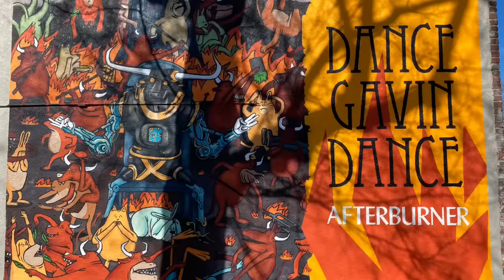Dance Gavin Dance - Lyrics Lie (Official Music Video)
"Lyrics Lie" comes from Dance Gavin Dance's new album 'Afterburner' - out now!

LYRICS
I need to take some time off, focus on my brand
Learn to love myself for who I am
Find my destiny written in sand
And let it all go to my head

See I feel my slit get wrist tight
Written on my mitten
Feeling angry go go night night
Me go feed the pigeons

Well some of you guys asked about
How I fit this in my mouth
Well there's link below my pout
Entrepreneurs rule, yeah!

It was real real nice to meet you
Hope you learned what I had to teach you
Got my chips stacked up to beat you
If the world doesn’t defeat you
If the mob doesn’t delete you
Nobody even really needs you anyway

Remember when we felt alive
No I don't think so
Remember when we almost died
That never happened
Remember when you tried to kiss her
But she was gay and liked your sister
I don’t remember at all, I guess sometimes lyrics lie

Read some Plato, Faulkner, read some Rand
Photos on Mount Fuji in Japan
Went to Paris, Rome and Kyrgyzstan

Now I’m all cultured and educated,
Quite qualified to be the one that made it
I got what it takes to inspire you

Sorry didn’t mean to flex
Just sit back down and learn from the best
I was born with a silver spoon
Feeding me my pure fortitude
Confidence and stamina
I’m focused like a camera
I’m a god damn animal
Everything comes natural